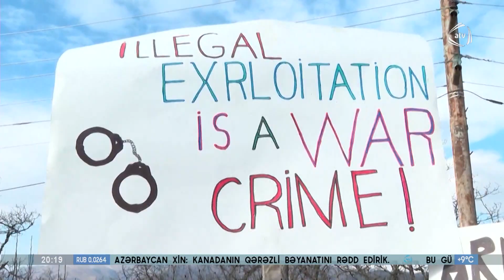Ekoloji terrora son